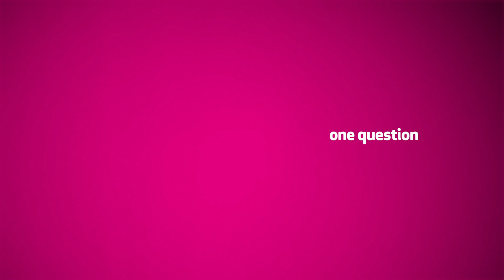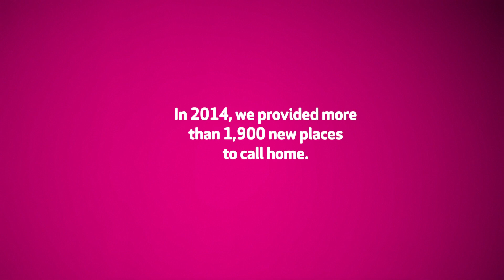I stand for - reducing homelessness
Our staff share what it means for them to stand for reducing homelessness